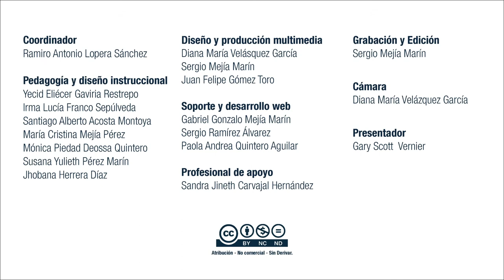Virtual English Level 3: Tsimane People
South American News report
An indigenous group living in the Amazon rainforest have the healthiest arteries of any population ever studied, it has been discovered.

Coordinador

Soporte Tecnológico